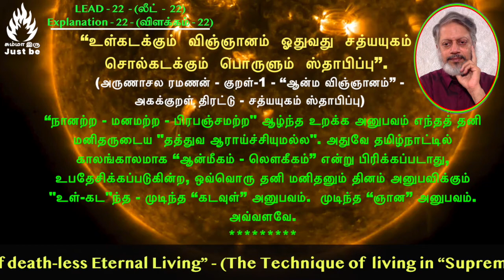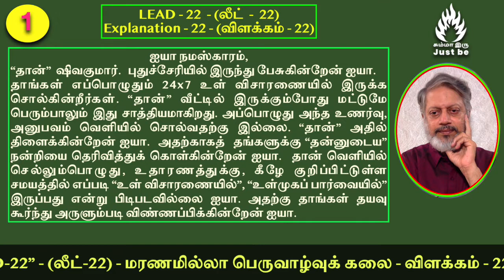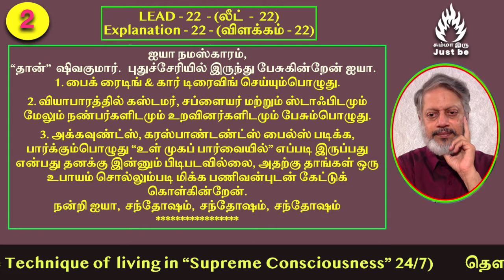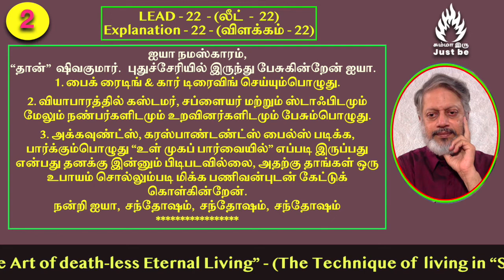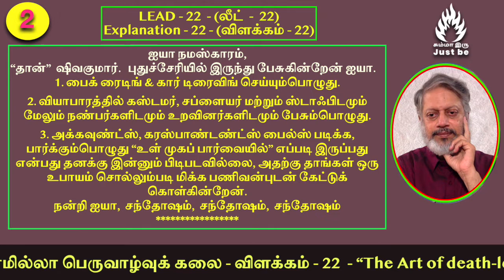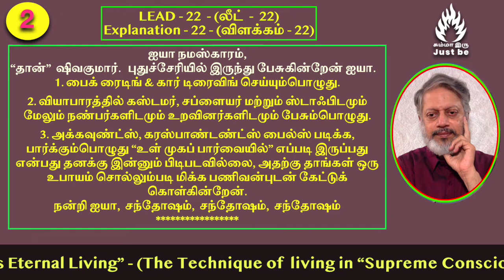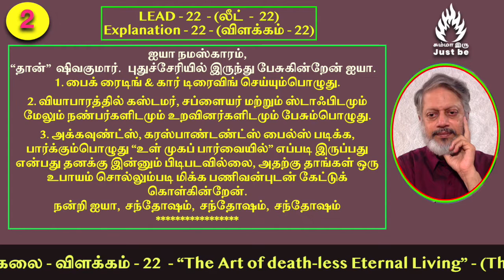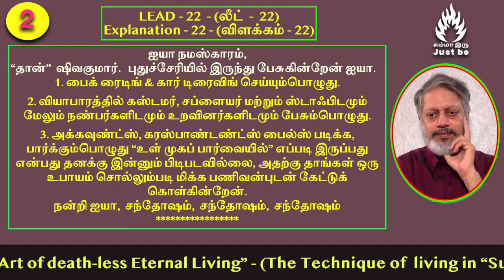(லீட்-22) - "மரணமில்லா பெருவாழ்வுக் கலை" - விளக்கம் - 22. The Art of Death-less Eternal Living.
How to support Just be:
Indian Bank
Nick Name: Maithreyaa
IFSC: IDIB000T038
Tirupporur Branch,
Kanchipuram District,
Tamilnadu, India.

Right now is “Enlightenment” click:
Vingjyaanam By Arunachala Ramanan ISBN: 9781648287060
Indian Bank
Nick Name: Maithreyaa
IFSC: IDIB000T038
Tirupporur Branch,
Kanchipuram District,
Tamilnadu, India.